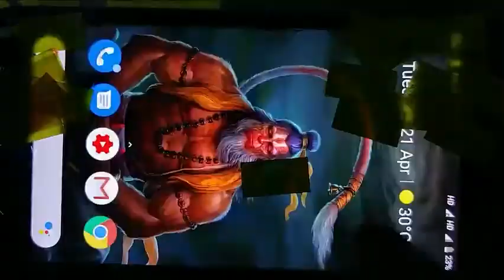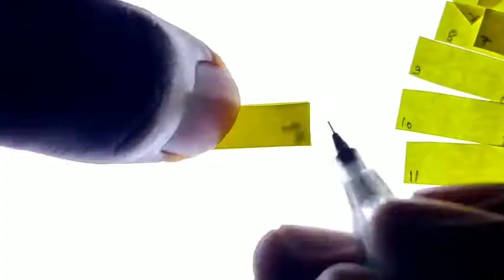画出最小手翻书，一个比一个离谱！